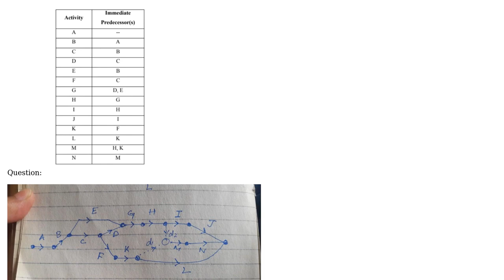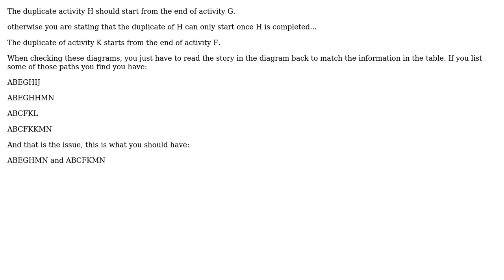Arrow on Activity (AOA) Network Diagram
With thanks & praise to God, and with thanks to the many people who have made this project possible! | Content (except music & images) licensed under CC BY-SA | Music | Images & others | With thanks to user Solar Mike user Saad Zahoor and the Stack Exchange Network Trademarks are property of their respective owners. You are responsible for your own actions.